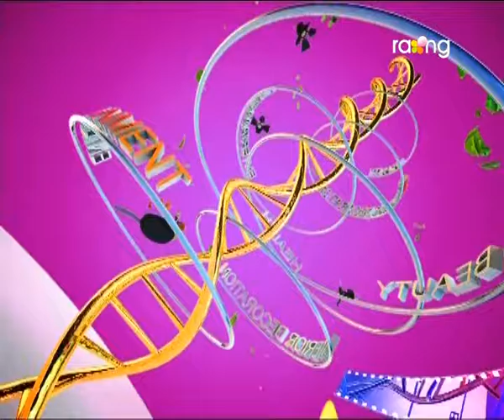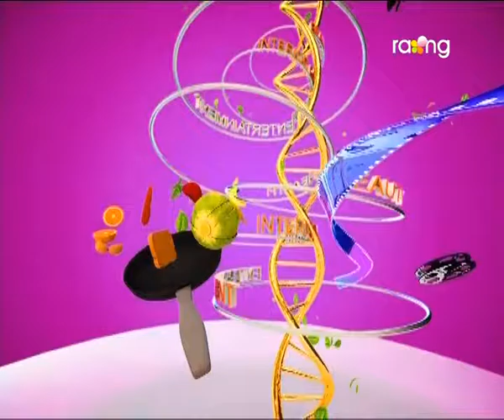Madhurima | 22nd Aug | Full Episode